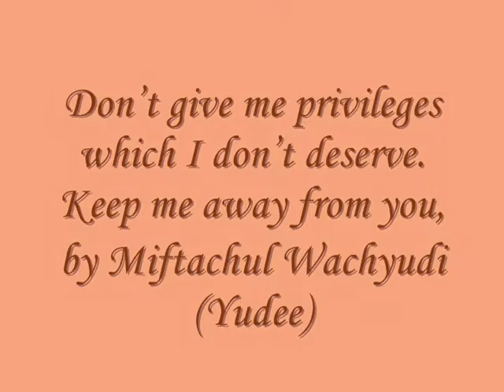Don’t give me privileges which I don’t deserve. Keep me away fro